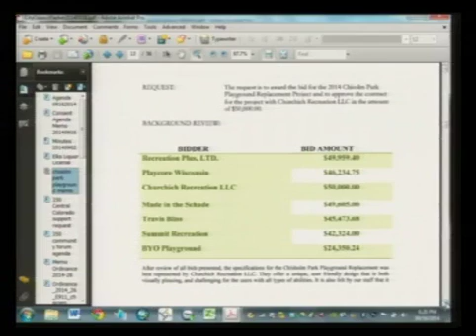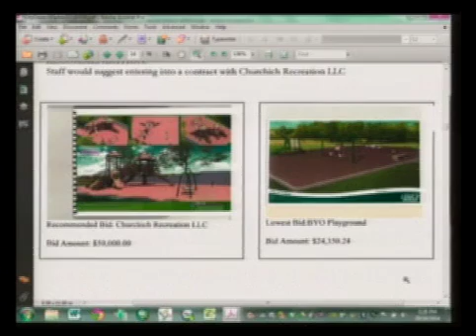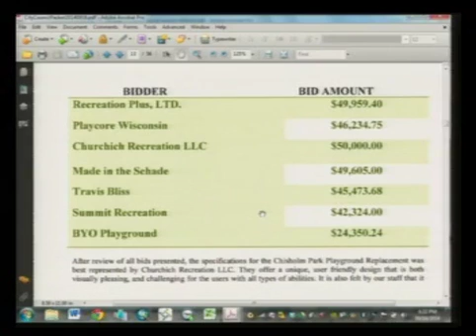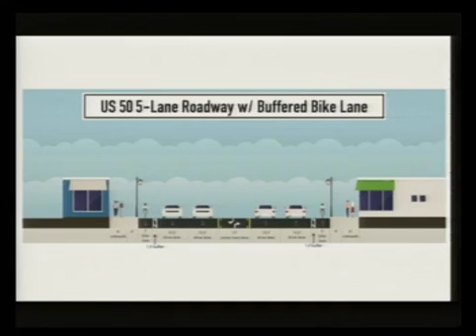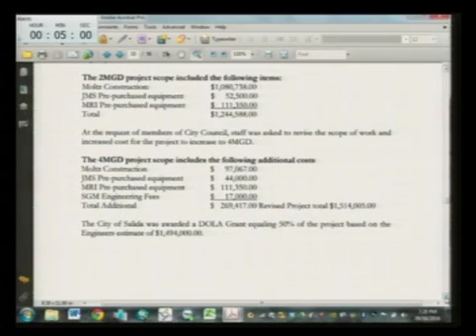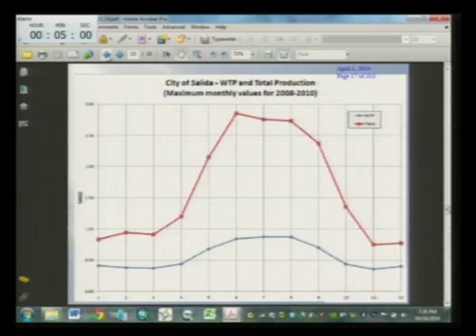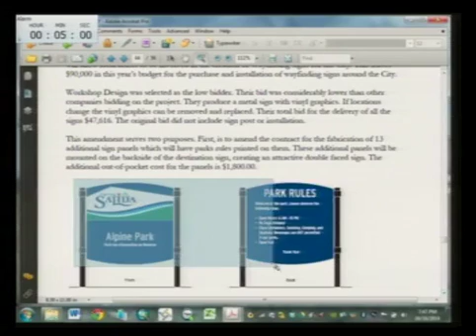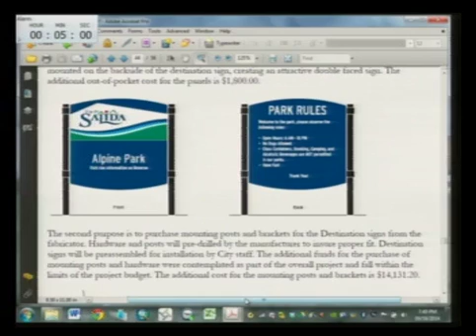City Council Meeting 09 16 2014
City Council Meeting held on September 16,2014.